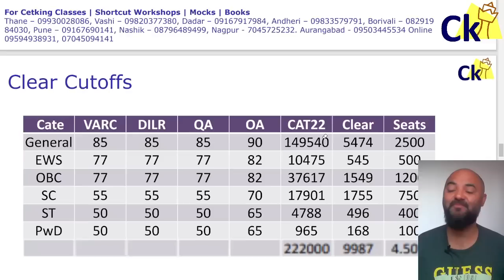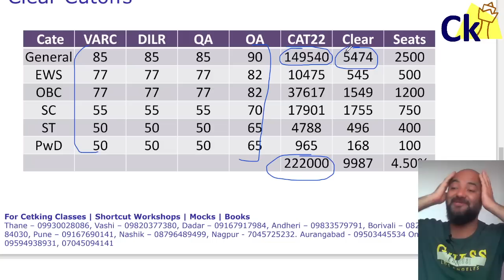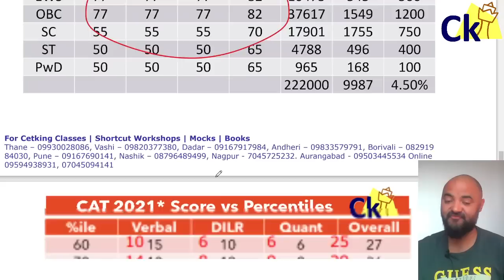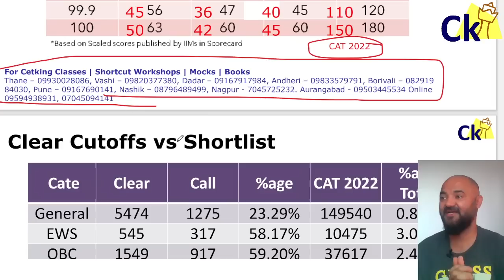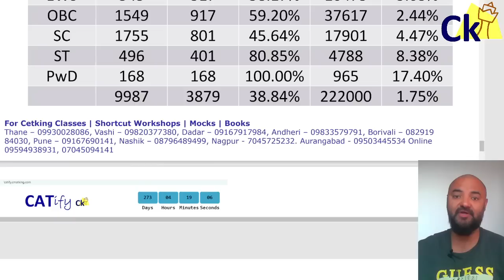CAT 2023 Shocking Application to Clear Cutoff Ratio!